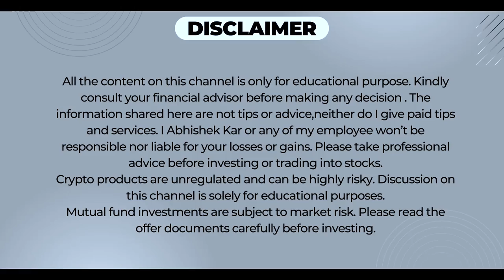Trading Psychology Simplified | Ft. Jyoti Budhia | Abhishek Kar Pods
Trading Psychology Simplified | Ft. Jyoti Budhia
In this video senior options trader Jyoti Budhia,we try to understand and decode the psychology behind trading. With her enormous experience in the field of options trading she has been helping a lot of traders with her inputs and practical experience. So do watch this video till the end.